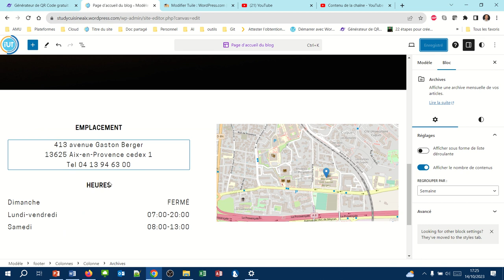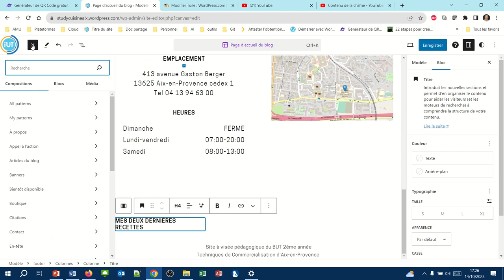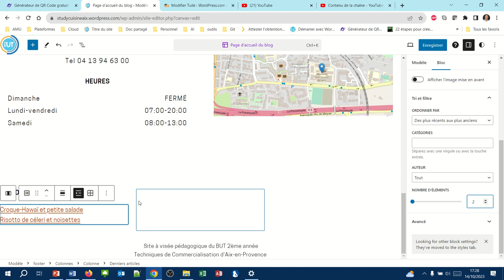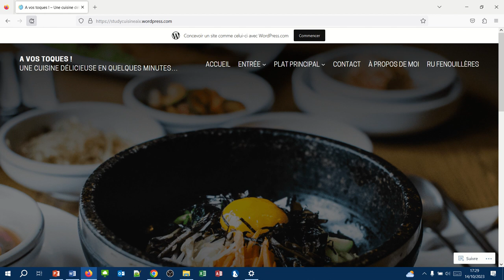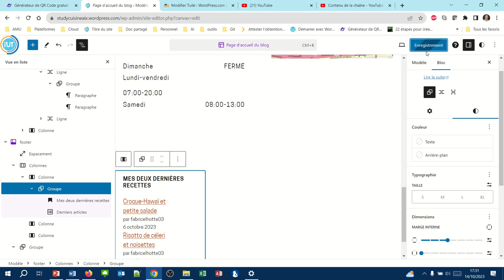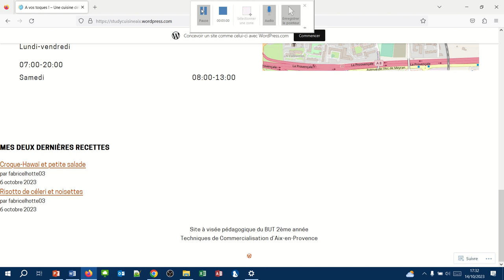Le bloc "derniers articles" (WPcom042)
Le bloc "Derniers articles" permet d'afficher la liste des derniers articles publiés.